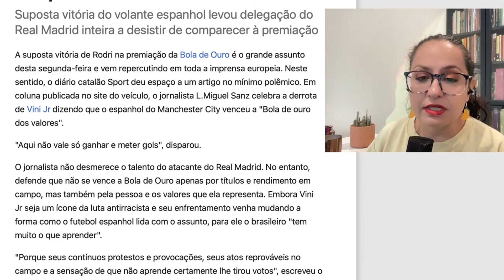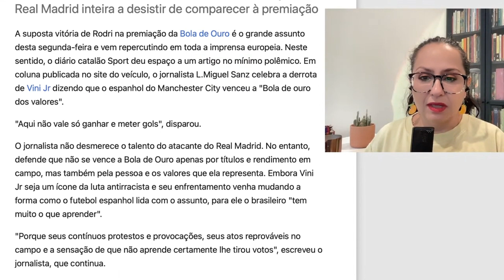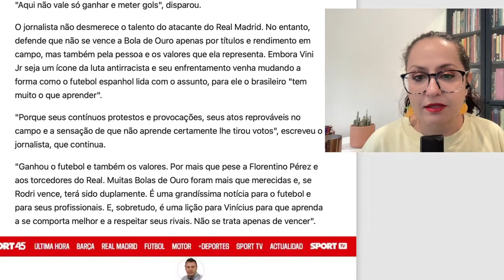Vini Jr: A Batalha Contra o Rac smo na Espanha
Vídeo Novo Todo Dia - SIGA QUE TÁ CADA VEZ MELHOR